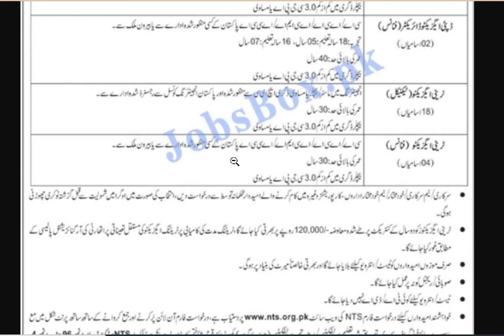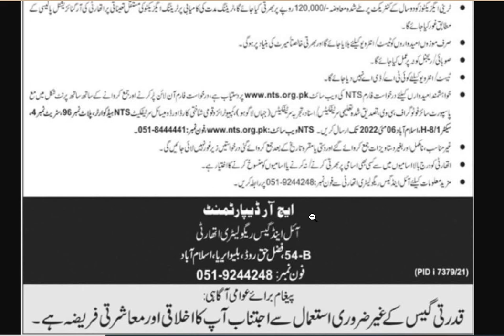Oil and Gas Regulator Authority Jobs 2022 | OGRA Jobs 2022 | Today all Jobs Update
Oil and Gas Regulator Authority Jobs 2022
OGRA Jobs 2022